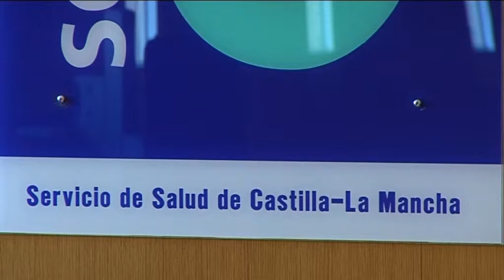Cifras donacion de organos Hospital Puertollano